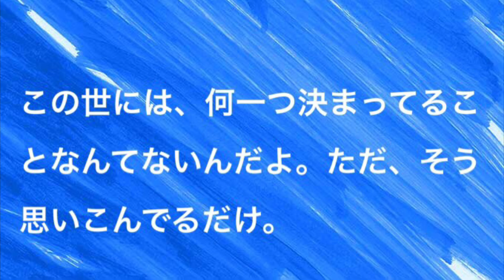甲本ヒロトの名言#甲本ヒロト#ブルーハーツ#thebluehearts#名言#クロマニヨンズ#ザブルーハーツ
甲本ヒロトの言霊